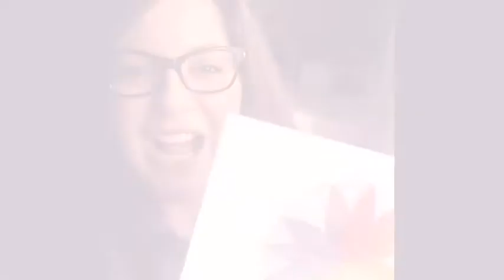Let's Make a Color Wheel!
An enrichment video series of activities for parents to do at home with their kids with materials found around the house.